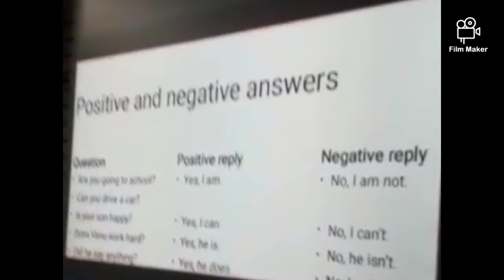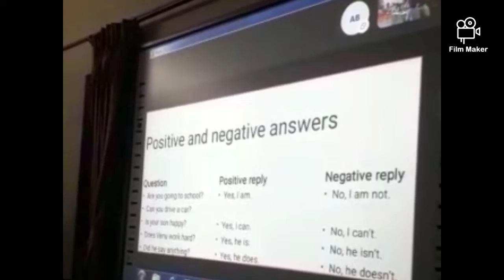OUR VILLAGE OUR RESPONSIBILITY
PUPS Kandhampalayam school